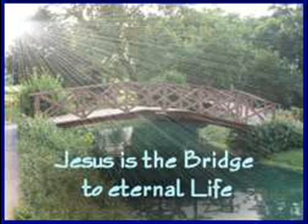Part of preaching & part of my testimony--Sis. Brenda Staggs.wmv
I shared this portion of my testimony with the saints in the service I put a small part of the preaching & a small part of my testimony dealing with the lost of my husband. I met him when I was out in sin backslid in 1999 we dated and was going to get marry until the  Lord restored me in 2004 so I had to called it off because he was not saved. then we stay friends married in 2007 he died in 2007.